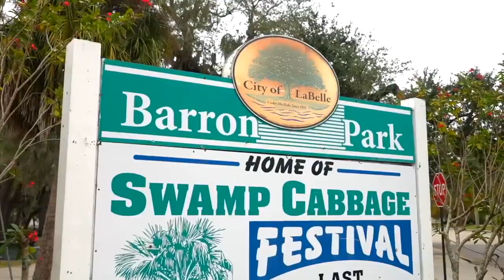DECISION TIME: LaBelle city commissioners to determine fate of food trucks in Barron Park